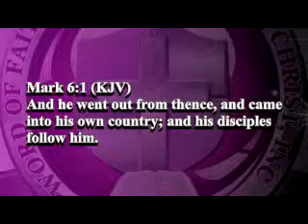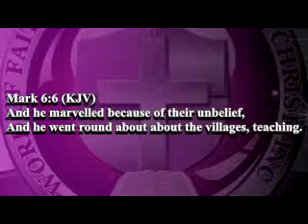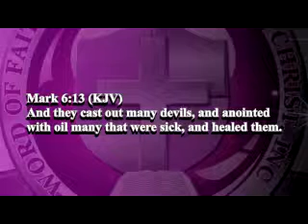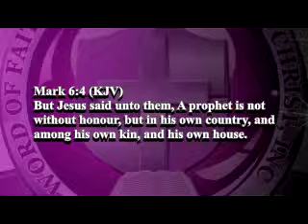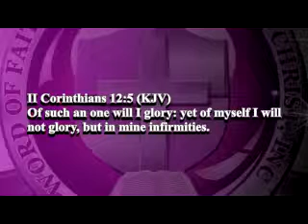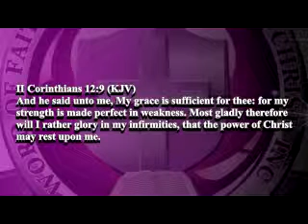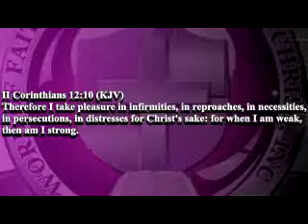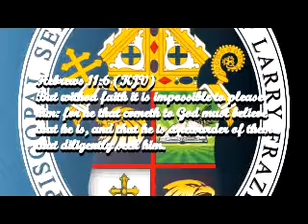HOW TO FAIL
Pastor Cornelius Moore